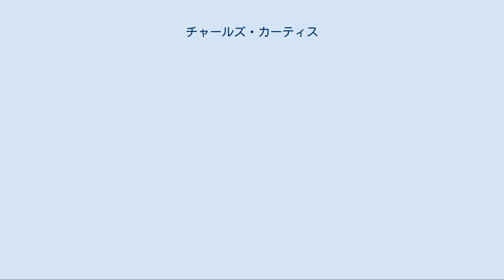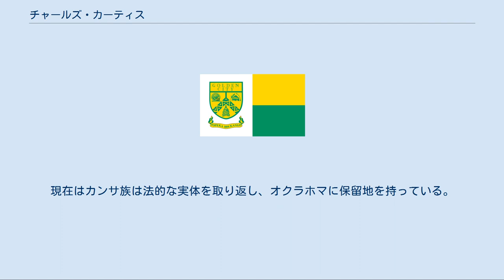チャールズ・カーティス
チャールズ・カーティス（英: Charles Curtis、1860年1月25日 - 1936年2月8日）は、アメリカ合衆国の政治家。
カンザス州選出の下院・上院議員で、ハーバート・フーヴァー政権で31代目アメリカ合衆国副大統領を務めた。
カーティスの祖先はアメリカインディアンで、母親はカンサ族であった。
彼はカンサ族居留地で幼年期を過ごし、アメリカ合衆国で2番目に高い地位に就いたヨーロッパ人の祖先を持たない最初の人物である。
 1860年1月25日にカンザス州トピカで誕生し、1881年には法曹界入りしトピーカで弁護士業を始めた。
彼は1885年から1889年まで同州ショーニー郡の検察官を務めた。
彼は共和党から第53議会に選出され、その後6期（1893年3月4日 - 1907年1月28日）を務めた後上院議員に転身した。
彼は内務省の消費委員会議長であった。
第60議会に再選されたが、1907年1月23日にジョーゼフ・R・バートン上院議員の辞職によって生じた補欠選挙で当選し、1907年3月3日までの任期を務めた後に再選され、1907年1月29日から1913年3月3日まで上院議員職を務めた。
彼は1912年の選挙では落選した。
カーティスは第62議会中、アメリカ上院の臨時議長であった。
 彼はアメリカ原住民搾取問題調査委員会、沿岸警備委員会及び共和党全国委員会委員長であった。
1915年3月4日に上院議員に再び当選した後、彼は1920年と1926年に再選され、1915年3月4日から副大統領就任のため辞職する1929年3月3日まで上院議員職を務めた。
彼は1915年から1924年まで共和党院内幹事及び1925年から1929年まで院内総務であった。
さらに彼は上院仮議長を1924年から1929年まで務めた。
 1928年アメリカ合衆国大統領選挙でハーバート・フーヴァーの副大統領候補となり、1929年3月4日に副大統領に就任し1933年3月3日まで貢献した。
1932年アメリカ合衆国大統領選挙でも副大統領候補であったが落選した。
 カーティスはその後ワシントンD.C.で弁護士業を再開し同地で1936年に死去した。
彼はカンザス州トピーカのトピーカ墓地に埋葬された。
 1898年に制定されたカーティス法は、アメリカインディアンに対する連邦政府の支配力を拡張した。
1902年の議決はカンサ族を法的な実体として解散させ、同族の160エーカー(0.6平方キロメートル)の土地が連邦政府に移管し、約1625エーカー(6.6平方キロメートル)の土地がカーティス及び彼の子孫のものとなり、没収した土地はオクラホマ市建設用地となった。
現在はカンサ族は法的な実体を取り返し、オクラホマに保留地を持っている。